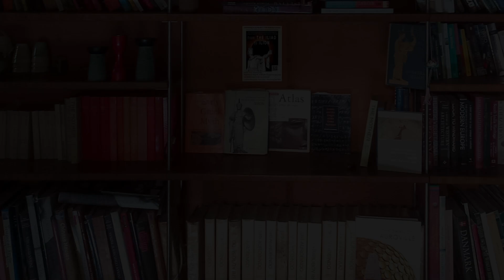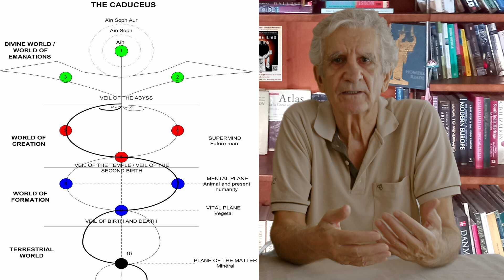5-3: Argonaut Encounters: Golden Apples at the Garden of Hesperides, Triton, and the giant Talos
Exhausted by the crossing of the desert, the seeker is on the lookout for new energy, and indications to continue his path. The Universe provides 3 unique encounters.

Module 5 Lesson 3 - Three Argonaut Adventures

The thirsty Argonauts looking for a source, find it in the land of Atlas -- the Garden of the Hesperides. Claude de Warren explains this adventure and points out an error in Apollonius' rendition of the myth:

"Atlas is the Titan who carries the sky on his shoulders, symbolising the force that separated spirit from matter at the moment when mind took precedence over life in the development of humanity, when the gods were victorious in their war against the Titans. He has seven daughters, the Pleiades, which symbolise the seven planes of mind as defined by Sri Aurobindo, planes which humanity must climb to fill the chasm thus created by Atlas.

Then Man will be able to pluck all the golden apples, the symbol of true Knowledge, total Knowledge, entering, as it says in Savitri, "the sunlit space where all is forever known”.

But even Heracles, in his eleventh labour, cannot access this total knowledge. He only gets three apples, which will be returned to the garden by the goddess Athena anyway.

In the myth of Jason and the Golden Fleece, it is obvious that the seeker, being only at the very beginning of the path, has only a very limited knowledge.

This is why the Argonauts cannot retrieve any apples or even reach Heracles. The killing of the dragon by Heracles as told by Apollonius is, to me, a mistake, because the knowledge always remains protected. No myth apart from this one ever mentions the death of the serpent Ladon.

There is a weakening of the seeker's contact with his psychic being which goes hand in hand with a certain inner closure. This is illustrated on the one hand by the death of the diviner Mopsos, son of Apollo, who symbolised a certain psychic receptivity. He dies because the seeker is still subject to fear. The other death is that of Canthos, who represents inner openness. "

Claude then expands on the encounter Triton and all that he symbolizes:

"The seeker then receives support from a life force embodied by Triton. As the son of Poseidon, he is a power that rules over the subconscious.

Nereus is the "old man of the sea" who represents the first emergence of life from matter. Phorcys is linked to the appearance of the mind in life, the very first penetration of the fusional mind into the vital, which manifests itself in the instinct linked to the animal group. The next animal phase will be the action of the separating force of the mind represented by Keto, which leads to the constitution of the animal ego, and leads to the vital separation from the group.

This first approach to the deepest depths of human consciousness will, this time, take place without risk or great hardship to the seeker, for Triton is friendly. First of all, the seeker receives a gift of incarnation represented by the clod of earth, i.e. help in his outer life. Then he receives the inner subconscious advice to remain aware of his body and to follow the directions it gives, the image of which is to follow the earth as closely as possible.

He then approaches the most "unknown and dark" depths of his being. This subconscious life power helps the seeker get out of that sort of subconscious trap where the deepest depths of human nature lie, the one that holds all the memories of evolution. For the seeker is not ready to face them, to contemplate the naked hell."

Claude also expands on the confrontation with the giant Talos, 'he who endures”, at Crete:

"A bronze giant is a powerful protection, unalterable, but not indestructible. It was a gift from Zeus to Europa after the birth of their two sons; a gift from the higher planes to the beginner who is entering a process of opening consciousness and mastery. This gift is an ability to isolate oneself by protecting oneself from the outside in a somewhat 'rigid' way. Talos is equipped with a single vein through which runs the Ichor, the blood of the gods, symbolising the right movement from a gathered consciousness or higher Will.

This gift allows the seeker to isolate himself from external disturbances. If the beginning seeker did not have this protection, he would be destroyed very quickly by the powers that oppose evolution in the invisible."

At some point, this essentially physical protection has to be taken away, because the seeker has reached a stage of greater freedom which should enable him to face more obstacles. By miracle, the difficulty encountered by a humble seeker, at any given moment is always in proportion to what he can endure.

Medea, who represents the 'purpose' of the soul, removes a nail from Talos' ankle, to drain the power that supports this protection, represented by the ichor, that then escapes from the structure.